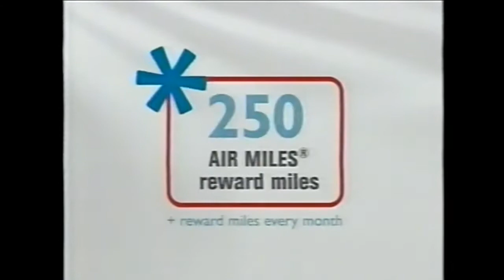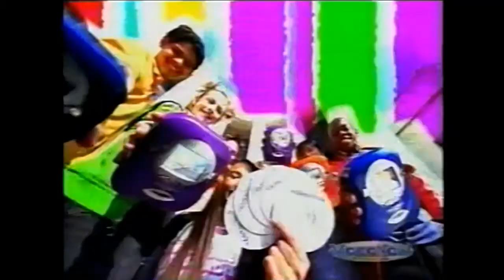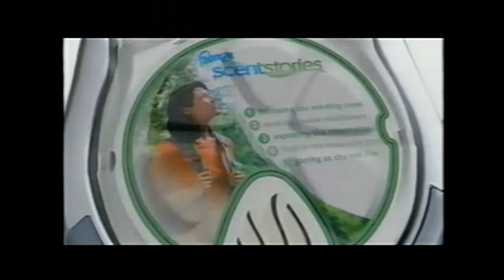YTV (2004) - Duel Masters Commercial Break #1